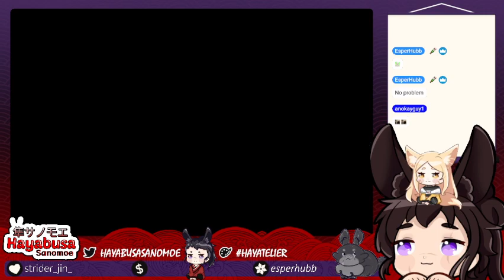To Damon's Spire - Lunar: Silver Star Harmony #8